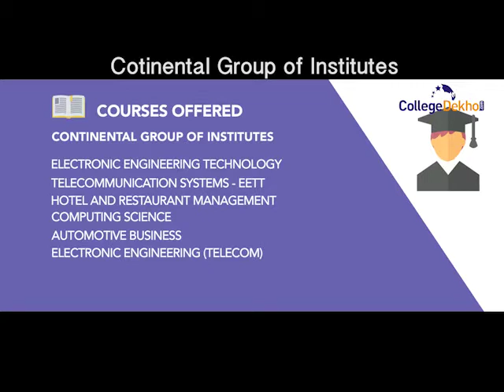Continental Group of Institutes Courses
The college offers courses in :
1. Electronic Engineering Technology
2. Telecommunication Systems - EETT
3. Hotel & Restaurant Management
4. Computing Science
5. Automotive Business
6. Electronic engineering
7. Web Design & Development
8. Mechanical Technician Precision Skills